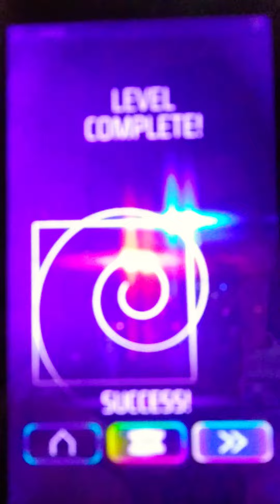A music video based off the game Looper